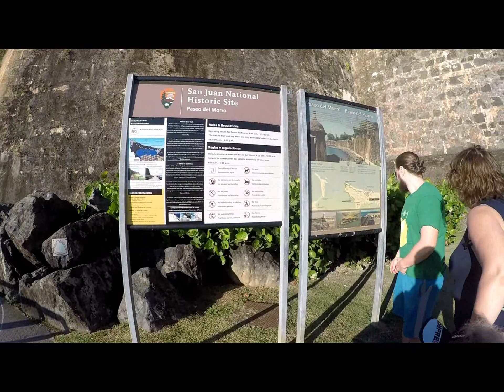Walk with GoPro thru the PaseoDelMorro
Paseo del Morro